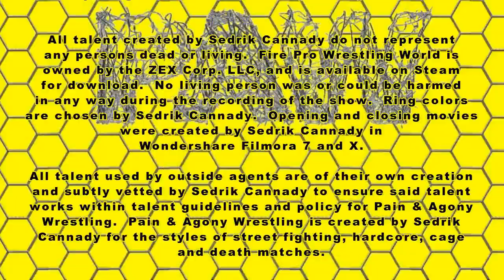PAW S6 EP4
MATCH CARD
1. Cal Kaggings Vs Lenny Lumus
2. Joe Nathan w/ Karen Barban Vs Sidar
3. STAND WITH AGONY: Eric Breyga Vs Billy Pretty